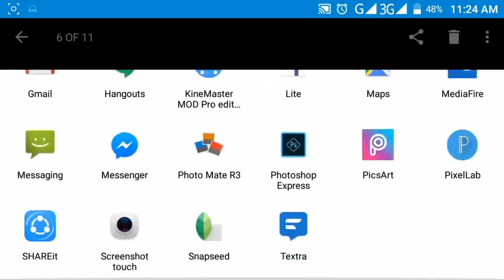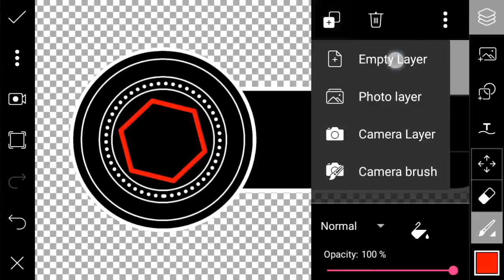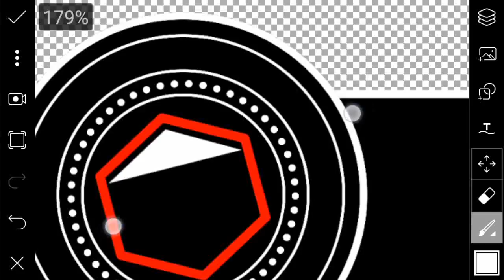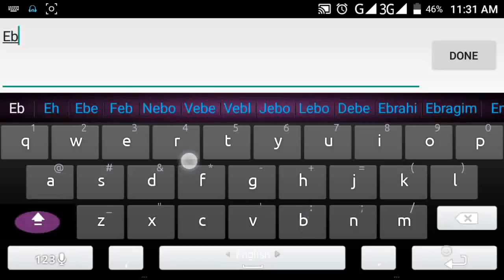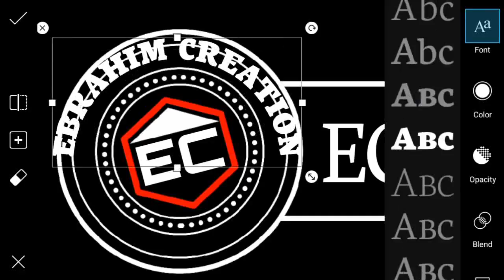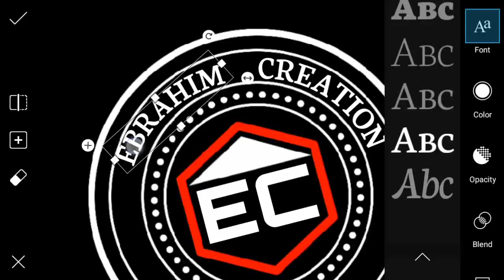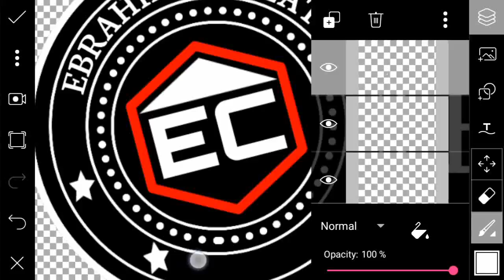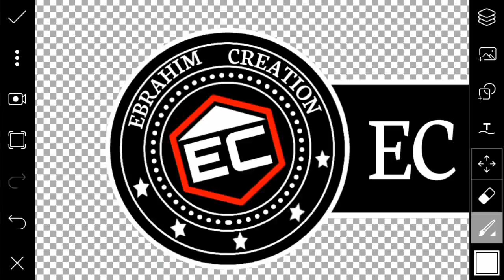Cb Edit logo maker tutorial | Picsart Cb edit logo maker tutorial | Picsart real Cb edit logo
Hi Guys.
Welcome my new video.This video i am showing Cb logo maker tutorial | Picsart Cb edit logo maker tutorial | Picsart real Cb edit logo |
Picsart is top editing app on android .Many pepole are using Picsart.But they are do not know how to use this app.
so i am showing picsart editing tutorial .i hove you are learn many think in this video.

How To Change Look | PicsArt New Editing | Cara Edit Foto,
Headless man PicsArt effect,
tutorial picsart,
photo manipulation,
Disintegration Tutorial,
picsart tutorial,
picsart hair,
picsart hairstyle,
adobe photoshop touch,
ps touch,
photo editing,
edit photos,
picsart app,
picsart app tutorial,
picsart animation,
picsart background,
picsart blur,
picsart dispersion,
picsart font,
picsart guide,
picsart ghost,
picsart hack,
picsart hair colour,
illuminati tutorial,
picsart in mobile,
picsart iphone,
picsart ios,
picsart instagram,
picsart khmer,
picsart keren,
picsart layers,
picsart lens,
picsart online,
picsart official,
picsart png,
picsart retouching,
picsart smoke effect,
picsart shadow,